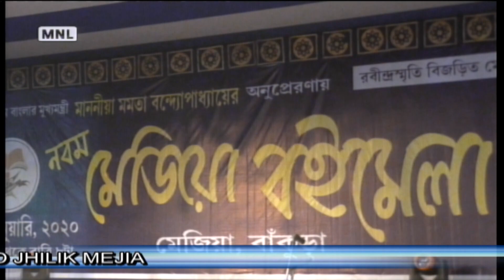MEJIA BOI MELA 2020_ SANGITA CHATTERJEE PROGRAME 21.01.20